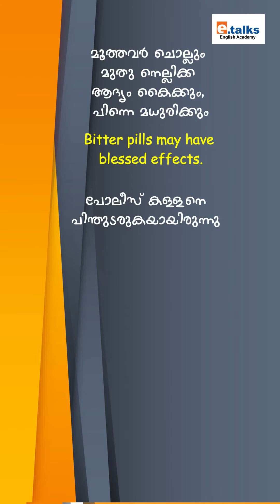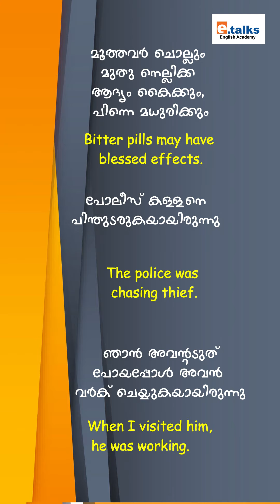ഇതിനെന്താ ഇംഗ്ലീഷിൽ പറയാ..?| Episode -14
അനായാസം ഇംഗ്ലീഷ് സംസാരിക്കാം അരമണിക്കൂർ ചെലവാക്കുമെങ്കിൽ!
നിങ്ങളുടെ സൗകര്യമനുസരിച് ദിവസത്തിൽ ഏതെങ്കിലുമൊരു സമയത് ക്ലാസുകൾ അറ്റൻഡ് ചെയ്യാം!